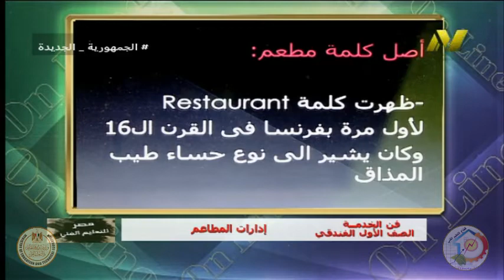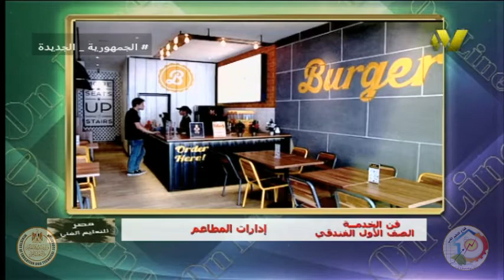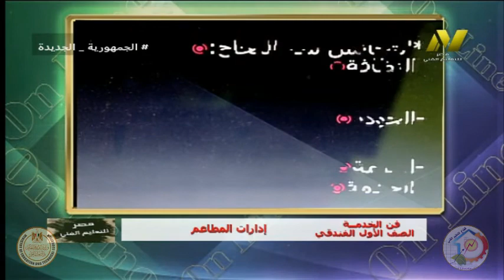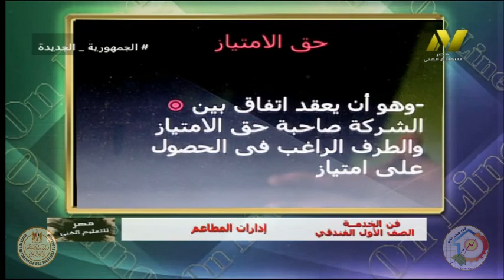الصف الاول فندقى - ادارات المطاعم - فن الخدمة - ا هانى ضياء العشرى